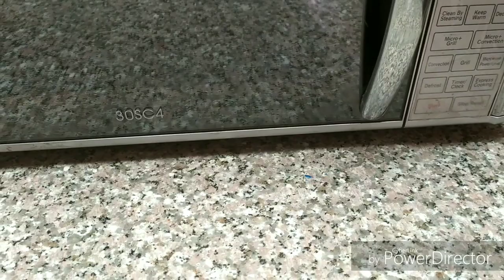Tutti frutti cake in microwave ( Britannia cake )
Ingredients
 1/4 cup maida
 2 tbsp powder sugar
 2 tbsp ghee
 2 tbsp milk powder
 2 tbsp tutti frutti
 3-4 tbsp milk
 1/4 tsp baking powder
  1/8 tsp baking soda